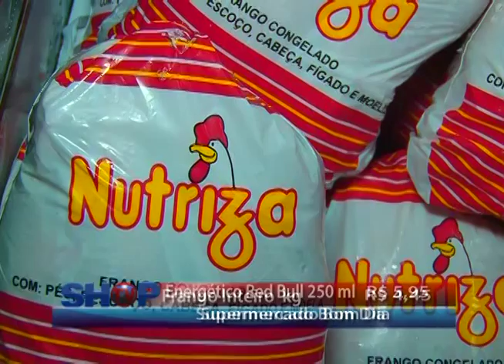SUP BOM DIA 06 07 15